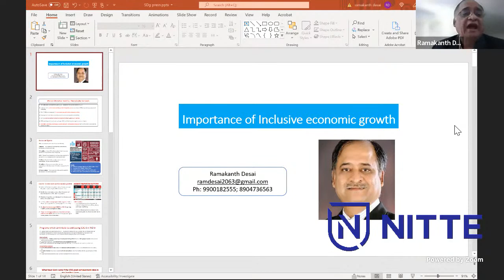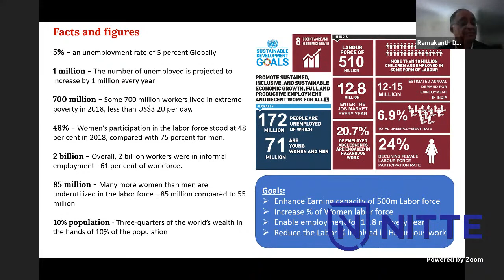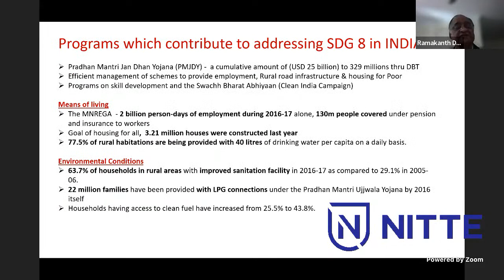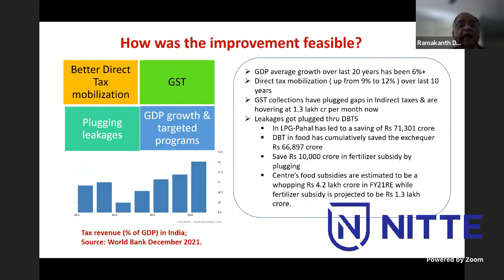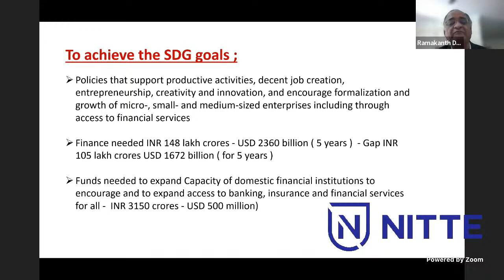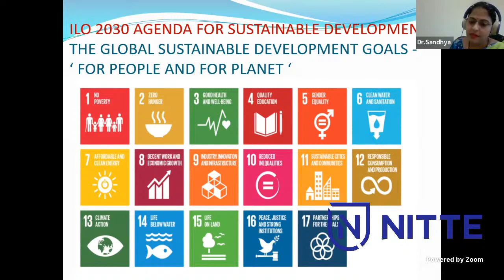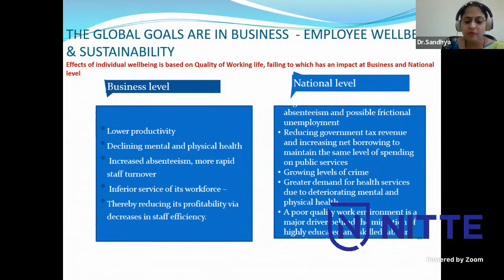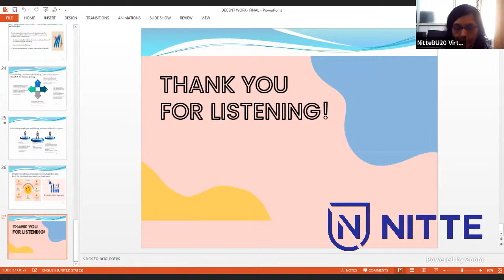SUSTAINABLE DEVELOPMENT GOAL - LECTURE SERIES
Justice KS Hegde Charitable Hospital in association with Staff Development Centre, Nitte DU is organizing a SUSTAINABLE DEVELOPMENT GOAL - LECTURE SERIES

23rd December 2021 at 10 am